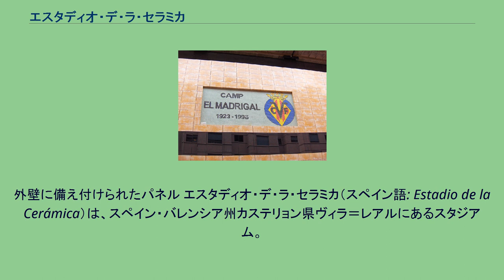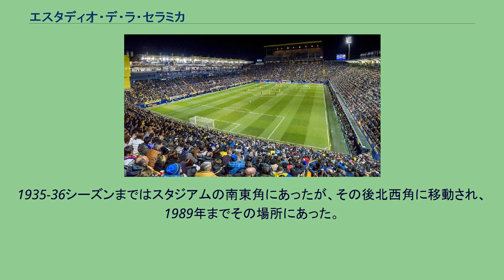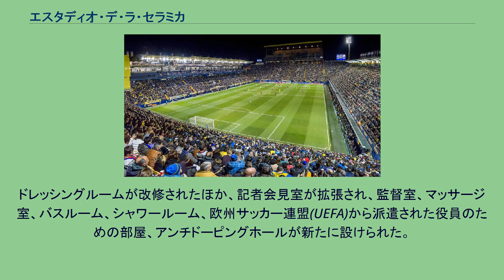エスタディオ・デ・ラ・セラミカ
外壁に備え付けられたパネル エスタディオ・デ・ラ・セラミカ（スペイン語: Estadio de la Cerámica）は、スペイン・バレンシア州カステリョン県ヴィラ＝レアルにあるスタジアム。
ビジャレアルCFのホームスタジアム。
2017年1月までの名称はエスタディオ・エル・マドリガル （スペイン語: Estadio El Madrigal）。
1923年6月17日に落成してカンポ・デル・ビジャレアルと名付けられ、CDカステリョン対セルバンテス戦が行われた。
その2年後には、建設された土地に合わせてエスタディオ・エル・マドリガルと名を変えた。
Feudo Amarillo（黄色い争い）が愛称のこのスタジアムは、地中海から5kmほどの距離にあるラブラドール広場に位置し、標高は50mである。
最初の改修工事は1952年の夏に行われた。
1952年に夏季オリンピックが行われたヘルシンキ・オリンピックスタジアムに合わせてピッチサイズは95m×65mから105m×65mに拡張された。
1960年代には小規模の屋根の付いたメインスタンドを建造し、1971-72シーズンには南側のスタンドが建造された。
1988年には新しいスタンドに部屋を作るために古いスタンドは壊され、1989年3月8日のアトレティコ・マドリードとの親善試合で再オープンした。
クラブの75周年事業として南側のスタンドは再び壊され、2階席やVIP席を備えた屋根付きの新しいスタンドが建造された。
北側のスタンドも新築され、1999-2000シーズンに大改築工事は終了した。
1973年9月16日、セグンダ・ディビシオンBのビジャレアルCF対SEエイビッサ・イビサ戦で初めて照明が焚かれた。
ピッチの四隅にひとつあたり九つのハロゲンランプを備えた照明塔をピッチの四隅に建設することに手を貸したのはビジャレアル市役所だった。
ロッカールームは何度も移動された。
1935-36シーズンまではスタジアムの南東角にあったが、その後北西角に移動され、1989年までその場所にあった。
1989年以後は南西角にある。
最後の改修でドレッシングルームがメインスタンド下に設けられた。
2005-06シーズンのUEFAチャンピオンズリーグの試合を開催することを承認させるために、一連の必要条件を満たす義務があった。
クラブは2005年にすぐさまレギュレーションに合わせた改修を行った。
スタジアムの外観を黄色いタイルで覆い、美観の向上と地域の特産であるタイル製造への利益の向上を図った。
ドレッシングルームが改修されたほか、記者会見室が拡張され、監督室、マッサージ室、バスルーム、シャワールーム、欧州サッカー連盟(UEFA)から派遣された役員のための部屋、アンチドーピングホールが新たに設けられた。
ピッチは1m広げられ、ドレッシングルームに向かうエントランスは修繕された。
2つのレストランが開店し、広告設備は電子化された。
2017年1月8日、エスタディオ・デ・ラ・セラミカに改称した。